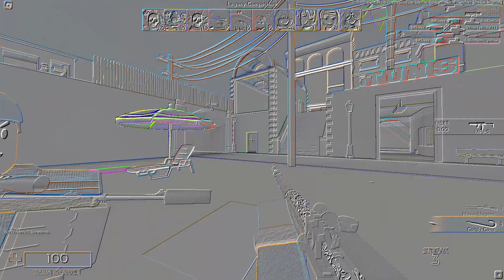duotage with virrushi ( GUYS IM BACK I FINALLY HAVE MY CHANNEL BACK AND THANK YOU GUYS FOR 50 SUBS)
i wasnt the one who edited it was virrushi so give him alot of love  and sub too his channel :)

Discord server coming maybe soon or in a while, idk